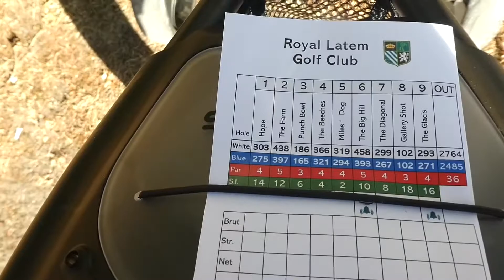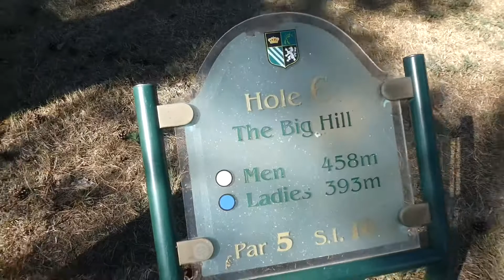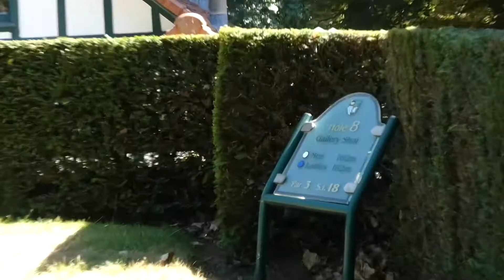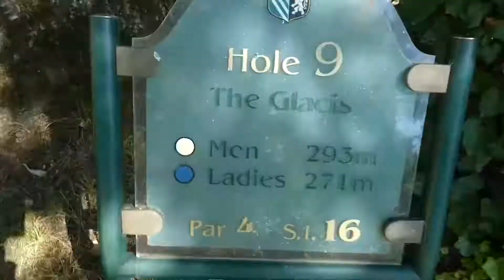Royal Latem Golf Club | Nieuwe Baan Uittesten | Jordy & Joelyn Golf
Bedankt voor het kijken en vergeet zeker niet dat duimpje omhoog te klikken als je het leuk vond!

9 holes in St. Martens Latem

Volg ons @INSTAGRAM
- jordylooman
- joelyn92